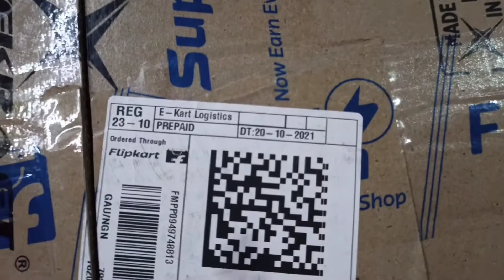Pigeon Gas Stove 2 burner🔥Unboxing🔥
Pigeon Gas Stove 2 burner
  🔥Unboxing🔥